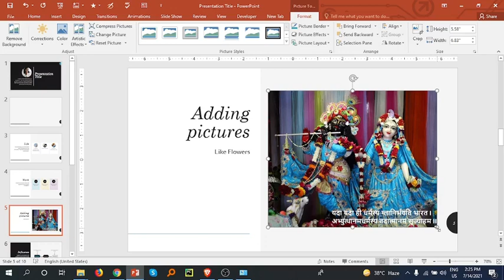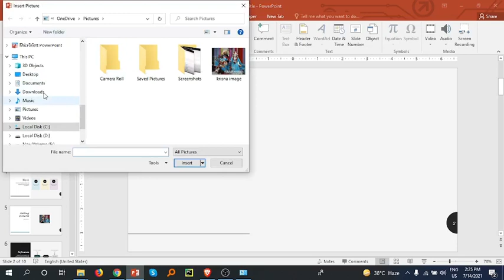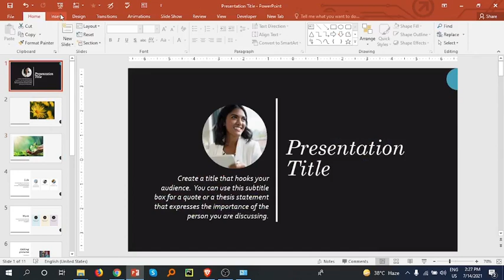Insert Pictures || PowerPoint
Insert Pictures In PowerPoint

Complete Crash Course 2021
Insert Pictures In The PowerPoint Presentation | Insert Pictures | PowerPoint |
PowerPoint Tutorials - English Language